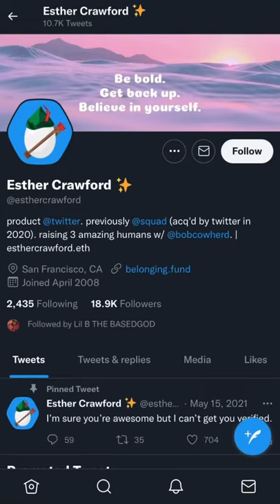Twitter’s new NFT profile pictures are super secure